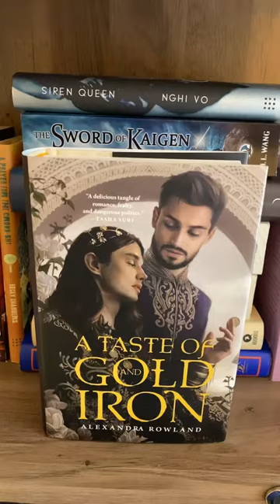My Favorite books of 2022 So Far & Best 🏳️‍🌈 Books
Take a look at my favorite books of the year so far! These are all my favorite books of 2022 so far, including some LGBT books that I love. What have been your favorite books this year?

shorts30 challenge

BOOKS
Braiding Sweetgrass by Robin Wall Kimmerer
Reprieve by James Han Mattson
Parable of the Talents by Octavia E. Butler
churchtoo by Emily Joy Allison
A Head Full of Ghosts by Paul Tremblay
A Prayer for the Crown Shy by Becky Chambers
Siren Queen by Nghi Vo
The Sowrd of Kaigen by ML Wang
The Blood Trials by NE Davenport
Ship of Magic by Robin Hobb
The Mad Ship by Robin Hobb
All My Rage by Sabaa Tahir
Jesus and John Wayne by Kristin Kobes Du Mez
Delilah Green Doesn't Care by Ashley Herring Blake
A Taste of Gold and Iron by Alexandra Rowland
A Caribbean Heiress in Paris by Adriana Herrera
A Scoundrel of Her Own by Stacy Reid

EQUIPMENT
Ring Light

527 Hudson St. # 20030